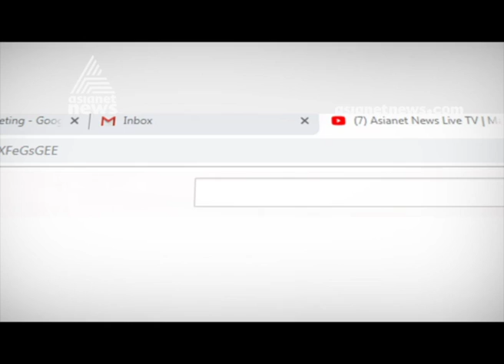Eldo Abraham MLA response on police brutality